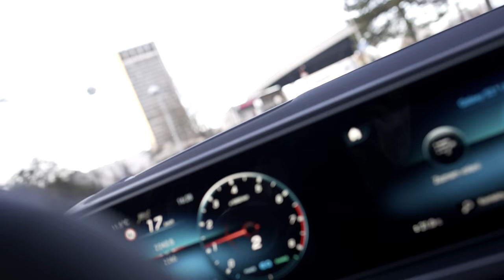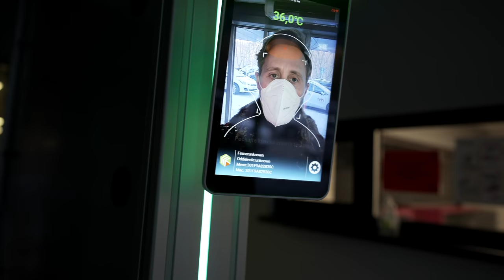Tento človek ma chce odstrániť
Veronika oslávila tento týždeň krásny neokruhly  vek a som na ňu hrdý, že to so mnou ťahá aj napriek mojim (ale aj jej) pribúdajúcim rokom. Človek predsa nikdy nevie ako dlho tu bude... ževraj ma chce jeden muž odstrániť. Sledujte vlog! V najbližšom diely určite vyžrebujem niekoho kto získa tu moju S20. Sľubujem.

MY GEAR:
- Sony A7sIII,  16-35mm GM